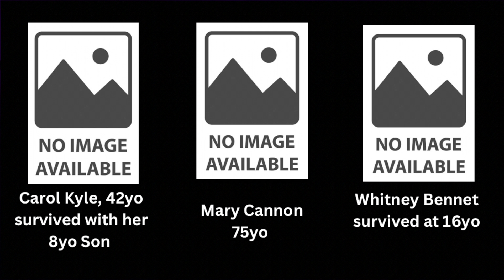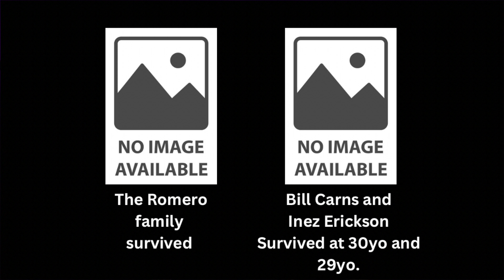Ep. 3 | The Night Stalker | HE WAS THE WORST!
Hello and welcome back to The Morg!

Today we are covering our very first requested case! That's right, one of y'all requested I cover Richard Ramirez, The Night Stalker. If you don't know who this is, welcome to the deep dive. it's a doozey.

We are going to cover everything we know about Richards childhood, and more importantly, speak every single victims name. Because that's why we are all here, the victims. Not the monster.

Grab some popcorn and get comfortable for this hour+ episode. Its a lot to cover...

Please don't hesitate to send in your case recommendations AND ghosts stories to:

Just specify in the subject line which you are emailing about and hopefully you will hear your case, or your paranormal story on the podcast!

LED SIGN: